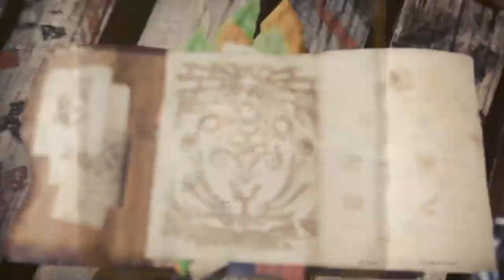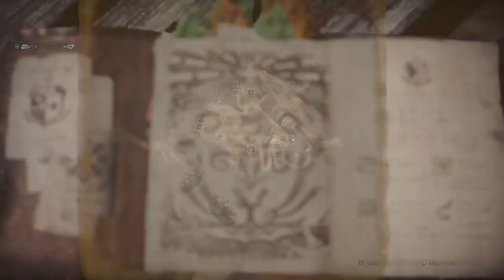Does Monster Hunter World Hold up?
Its been a while since I have played Monster Hunter World. Its it still a game that holds up? Lets relive some of the first defining moments of monster hunter! Love yall and God bless!

Twitter –@Rojo_reyy